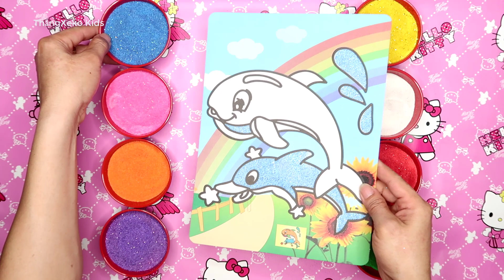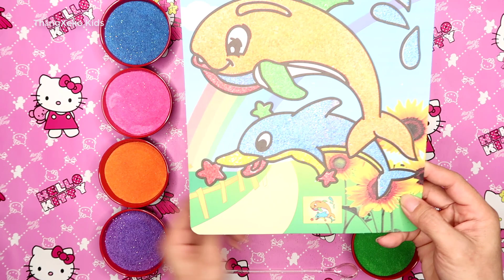TRANH CÁT - TÔ MÀU TRANH CÁT HÌNH CÁ HEO! Color Sand Paint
Đồ chơi trẻ em trên kênh THẮNG XEKO KIDS được xây dựng, giới thiệu bởi các VIDEO hay, hấp dẫn mang tính  giáo dục cao cho trẻ em như tìm hiểu về màu sắc, năng động, sáng tạo trong các giờ học, giờ chơi, giờ giải trí trong và ngoài nhà trường...tạo cho các em có thói quen gần gũi các con vật, động vật ở các bức  tranh Cát, tranh tô màu, tranh vẽ,  các hình ảnh sinh động của các loài vật nuôi ở bên ngoài...
THẮNG XEKO KIDS mong được phụ huynh và các bé đồng tình ủng hộ. Trân trọng giới thiệu xem các video liên quan khác